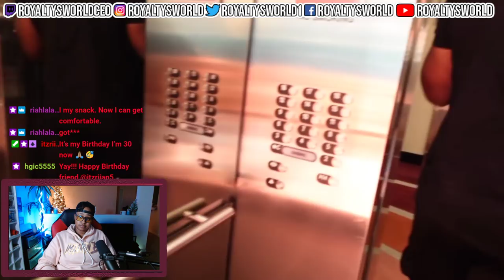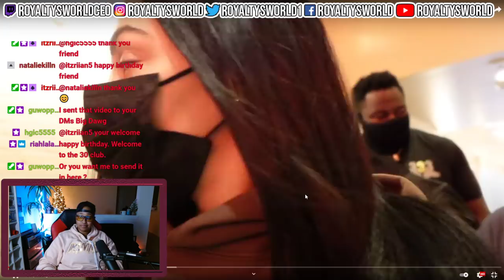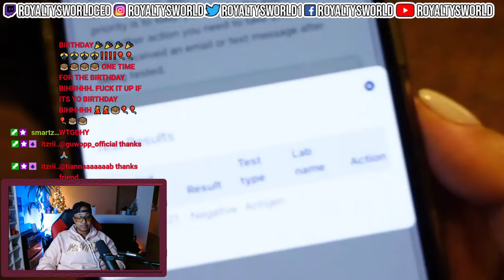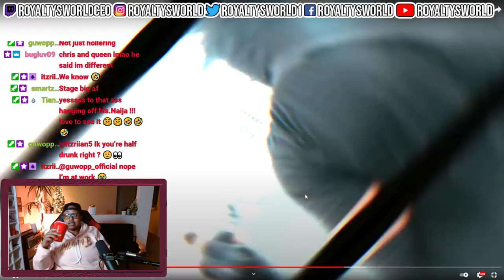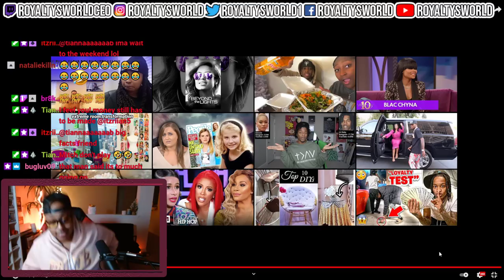DAY N' VEGAS (VLOG) | BOYFRIEND EXPOSED ME 💔 WARDROBE FRENZY, FARTED ON STAGE 😳| ROYALTYSWORLDREACTS